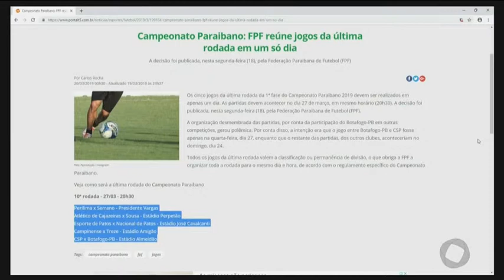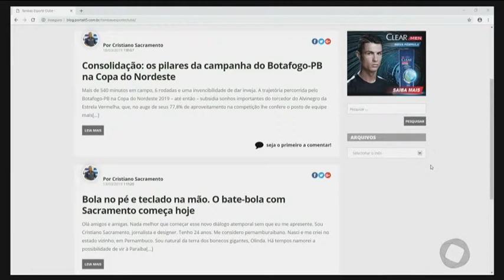Tambaú da Gente - Hora de Esporte - 20 03 2019